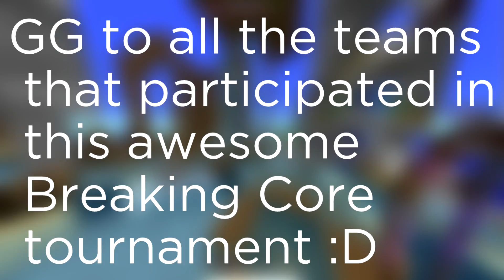OCN Breaking Core Tournament | Kills Compilation | InstantCrash | FullHD | Kusei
Aquí este vídeo, un breve resumen de las partidas que jugamos en este 6º torneo de Project Ares. Jugué con Instant Crash y quedamos los 3os. No tengo la primera partida porque se perdió el vídeo y tampoco la Bronze Match porque no la jugué. Espero que os guste y lo valoréis, un saludo ;)